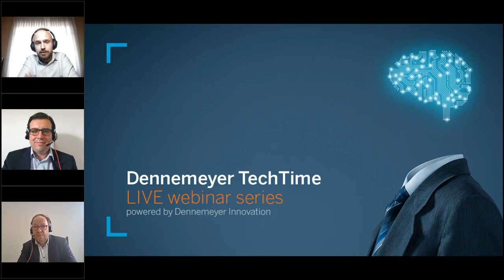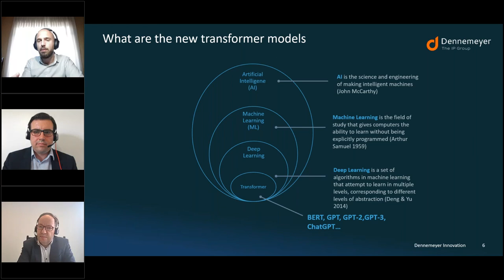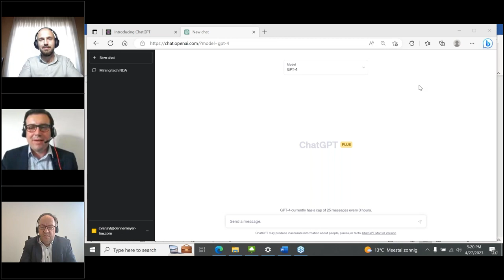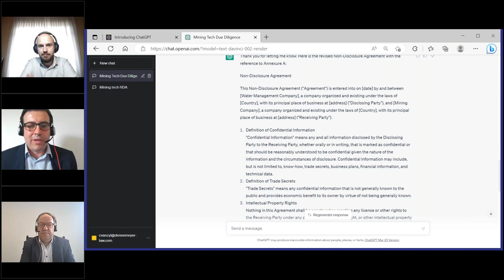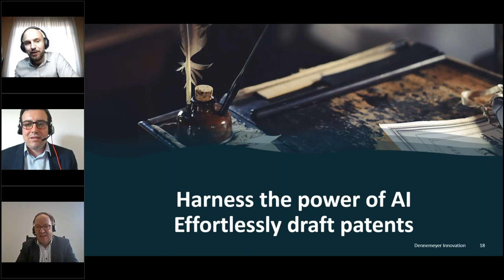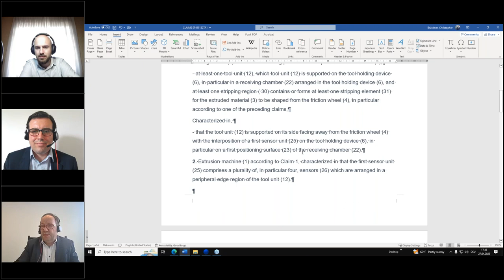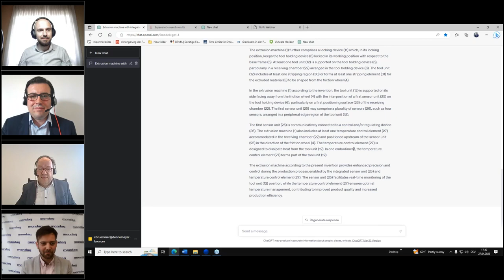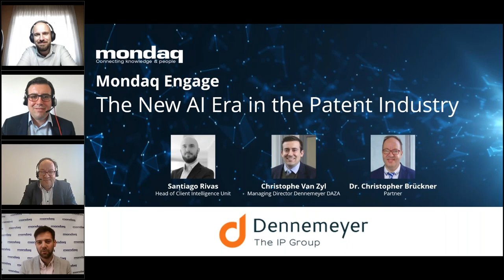Webinar: The New AI Era In The Patent Industry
Join us for our first Dennemeyer Tech Time, a new webinar series from Dennemeyer Innovation where we take an in-depth look at disruptive technologies and discuss their impact on the ever-evolving IP industry.

ChatGPT is all around. In the first session, we will not only explore ChatGPT and other models such as Bard, Llama and Alpaca, but also discuss practical use cases in the patent industry in detail.

ChatGPT, BARD and others are revolutionary, large-scale language models that push the boundaries of artificial intelligence. Developed through Deep Learning and extensive training on multiple datasets, these linguistic marvels have the uncanny ability to generate contextually relevant, creative, and coherent responses. As they continue to evolve, they will redefine human-AI interaction and spark a renaissance in communication, research, and artistic expression.

During the webinar, we will explore the various ways these models can be used in the patent industry, including patent drafting and analysis, legal document review, and automated question answering. Our panel of experts will also discuss the benefits of using these models, such as increased accuracy, efficiency, and cost savings.

We're thrilled to bring together a panel of industry experts who will share their experiences and insights on how these models have transformed their work.

This webinar is a must-attend for anyone working in intellectual property who is interested in the latest developments in natural language processing and how they can be applied to their work.

Stay tuned for the next 4 sessions of Dennemeyer Tech Time, where we will continue to explore how these AI technologies will change the work of trademark attorneys, discuss ownership & copyright issues, and the economic impact on the job market.

To view this webinar and read other content from the panel please

0:00 - Introduction
4:16 - Have You Used ChatGPT?
5:21 - How Has ChatGPT Improved Your Day-To-Day?
6:21 - Content
7:14 - What Are The New Transformer Models?
10:47 - ChatGPT Took The World By Storm
11:55 - What Is Under The Hood
12:52 - How Does The Magic Work?
13:50 - This Is What It Does
14:13 - Clear Limitations
17:20 - IP Affected By AI
17:50 - ChatGPT Affecting The Whole Patent Value Chain
18:04 - Revolutionizing The IP Industry
18:44 - How To Use ChatGPT To Leverage InHouse Documents
35:15 -Harnessing AI To Effortlessly Draft Patents
47:53 - Q&A And Outro